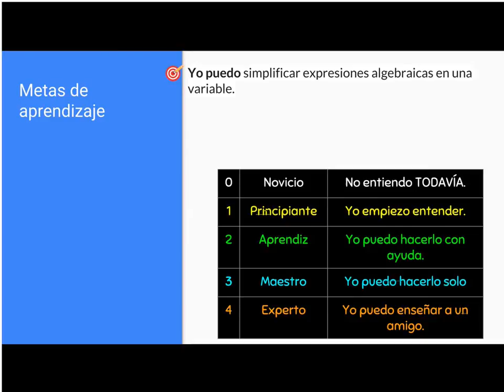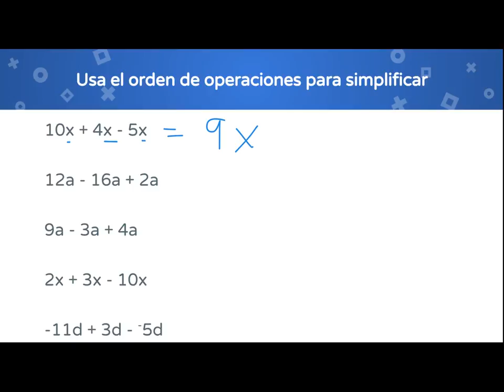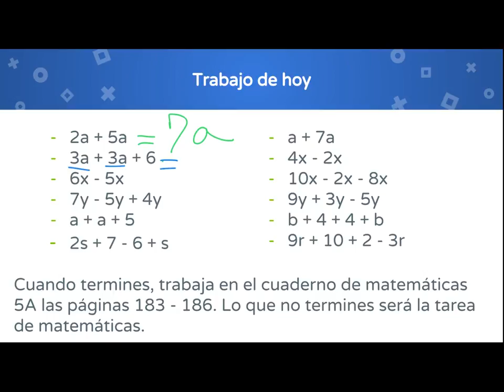Sumar y restar expresiones con varibales